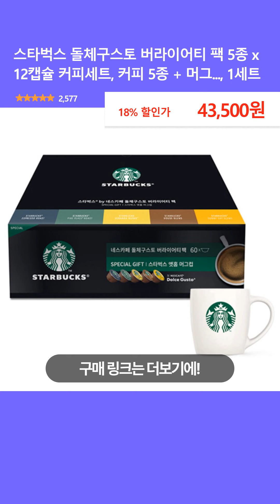스타벅스 돌체구스토 버라이어티 팩 5종 x 12캡슐 커피세트, 커피 5종 + 머그..., 1세트